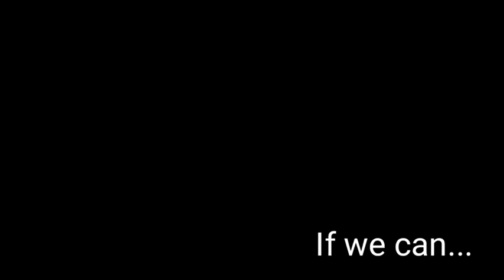You can stop worry in your life by Ed Dufresne...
Stop Worrying...